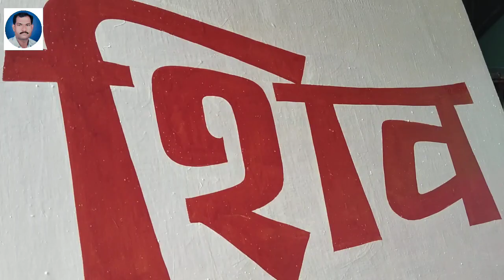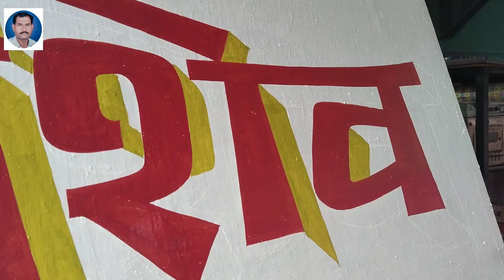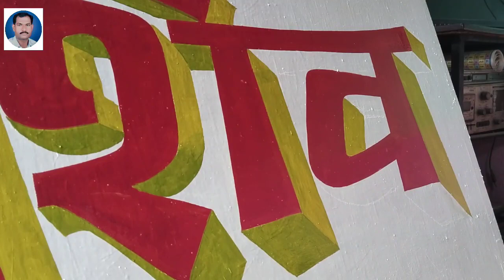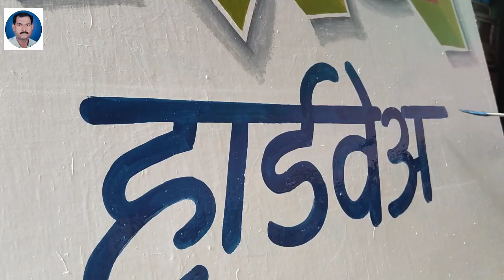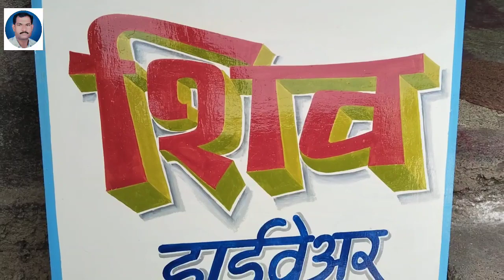Hindi letter painting new design. 3d sign board painting.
Our queries
3D writing art
3D painting writing
sign board painting
sign writing
hand sign painting
writing painting
letter painting
bord painting
3D painting design
learn painting step by step
3D me likhana sikhe
3D me kaise likhe
indian wall writing
sign board writing painting
paintig design
brush painting
how to painting
clour painting
sign bord writing painting
3D sign bord painting
sign board kaise banaye